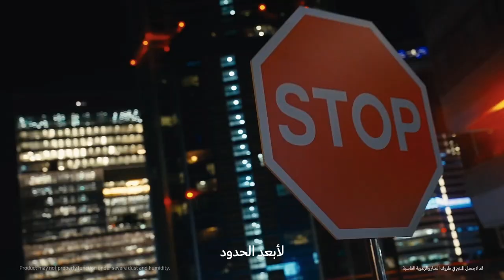بهجة تفوق التوقعات في كل مكان | سامسونج :The Freestyle جهاز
عش أجواء المرح مع تجربة الشاشة الكبيرة التي يوفرها لك جهاز
إليك شاشة لايف ستايل الشخصية التي يمكنك اصطحابها والمرح معها في أي مكان ودون أن يعيقك شيء.